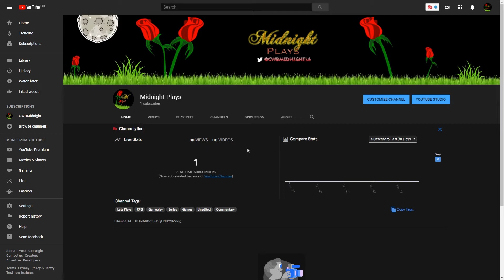My New Channel, CWBMidnight Plays!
All Recordings Are Done On OBS, Vocal Audio Recorded With A Blue Yeti Microphone, Thumbnails Created With Adobe Photoshop
Outro music created by Teknoaxe. It’s Called “To the Next Destination” and you can listen to it